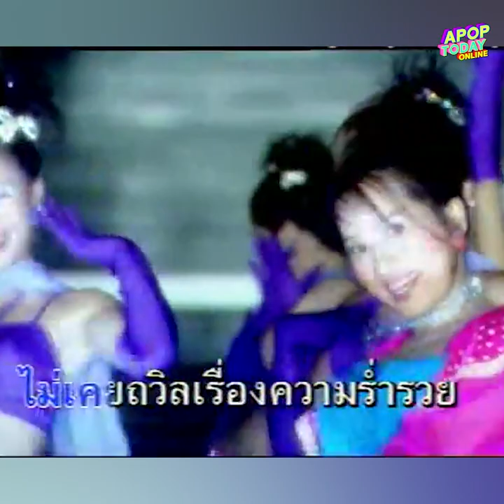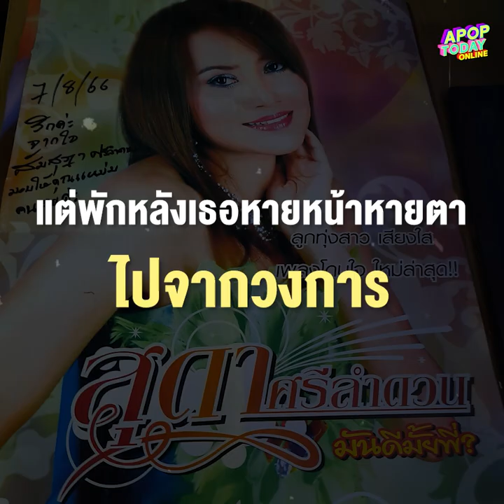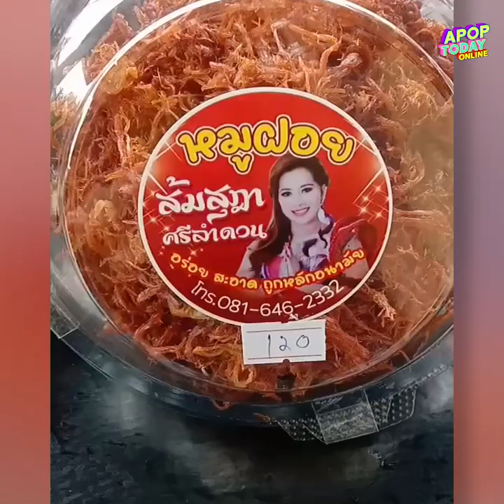“ส้ม สุฎา” ตอบข่าวลือ ออกจากวงการเพราะมีเสี่ยเลี้ยง ! | Apop Today Online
ส้มสุฎา ตอบข่าวลือ ออกจากวงการเพราะมีเสี่ยเลี้ยง !